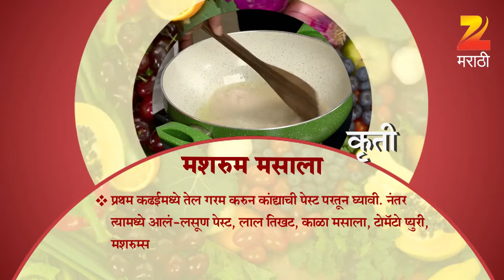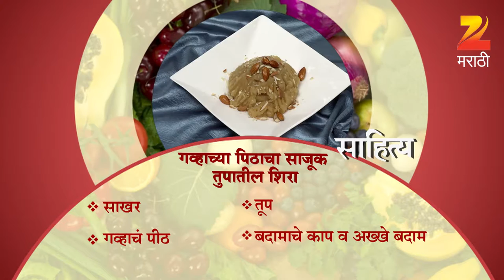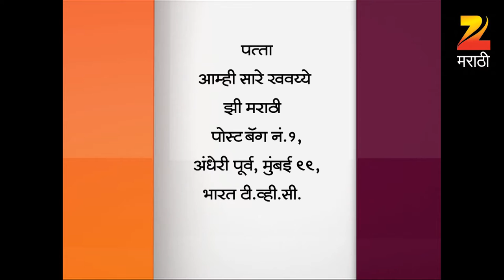Aamhi Saare Khavayye | Zee Marathi Cookery TV Show | Full EP - 2426 | Prashant Damle, Sankarshan